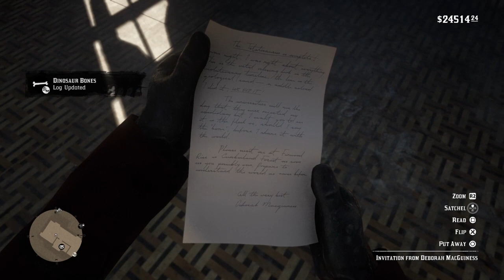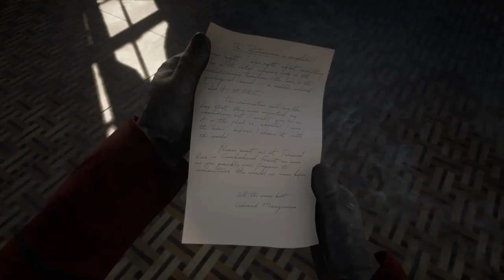Red Dead Redemption 2 Dinosaur 21-30